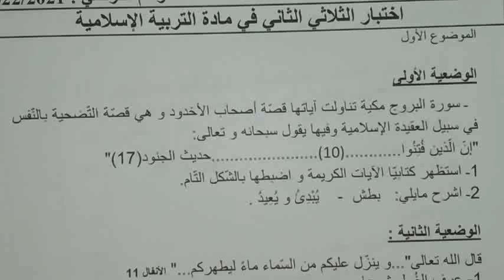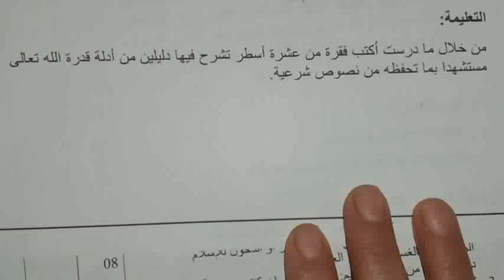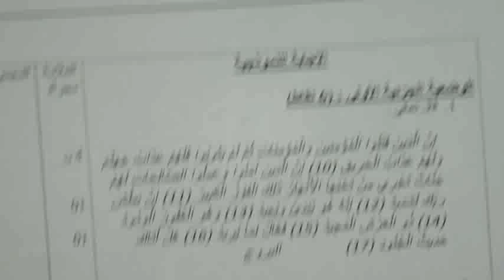موضوع اختبار في مادة التربية الاسلامية/الاولى متوسط/الفصل الثاني شهر مارس 2022